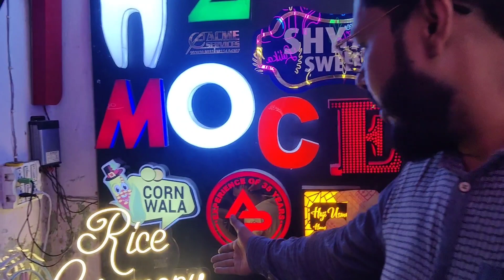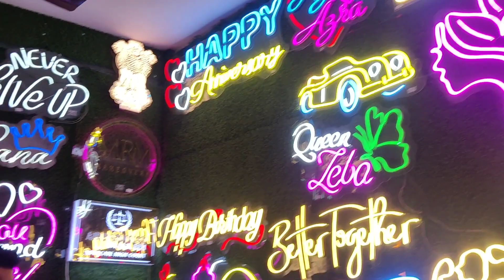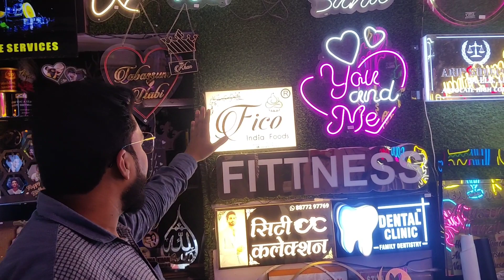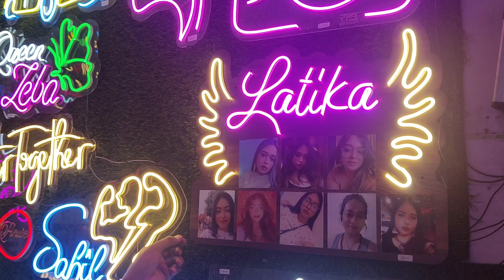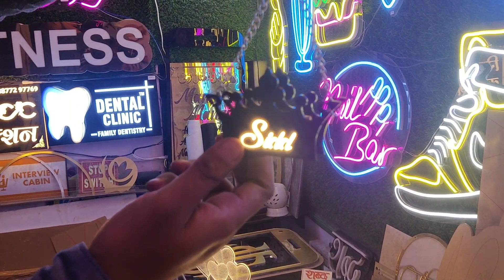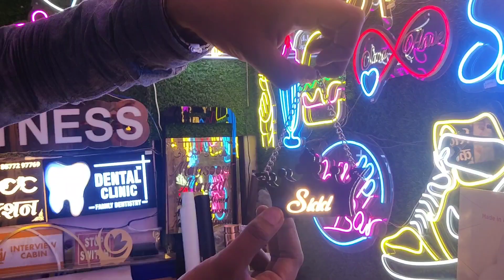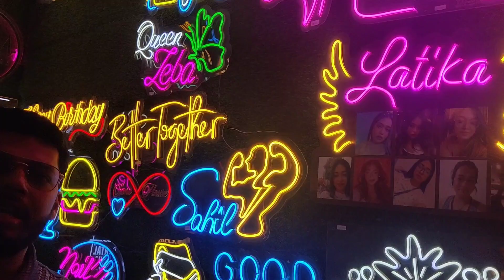Custom Neon Lights Manufacturing @neonlight Delhi 2.0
Here's Why Signage n Print is The No.1 reliable Neon Sign Brand in India!

Custom designs available @ HONEST PRICES.
Deliver at your doorstep

Officially rated 5 stars by 25,000+ real customers ⭐️⭐️⭐️⭐️⭐

Let's bring your dream neon sign to life!🤩

HD Quality Neon Light with A1 Grade Acrylic Sheet

There may be delay in work, trust me you will never be cheated...

Nearest Metro: Seelampur Metro Station